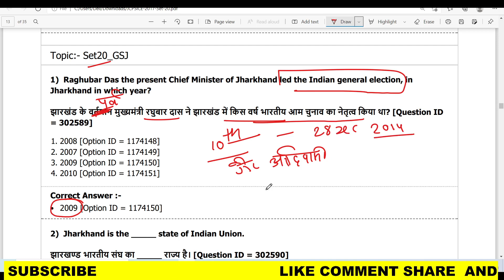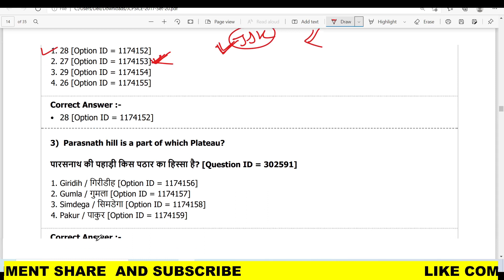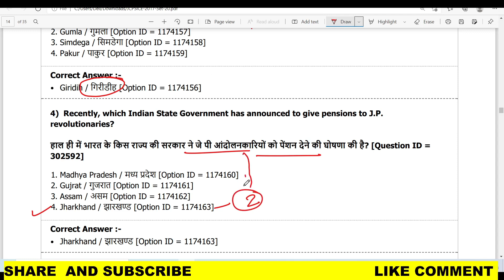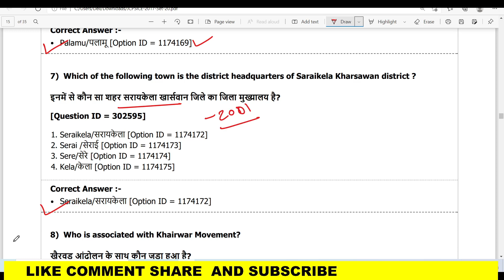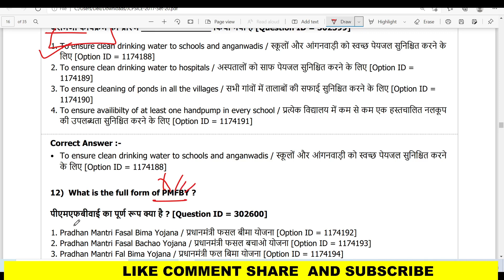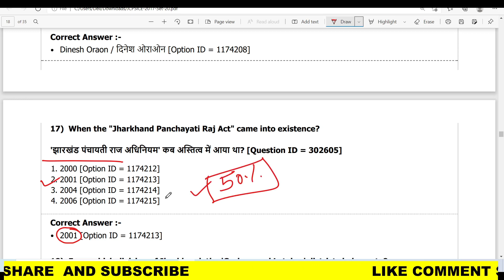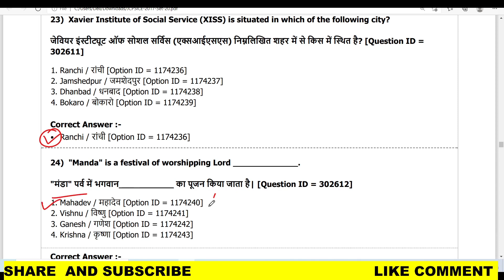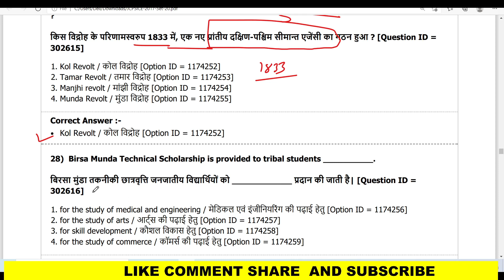SET-20 | JHARKHAND SI PREVIOUS YEAR QUESTION | JSSC JHARKHAND GK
SET-20 | JHARKHAND SI  PREVIOUS YEAR QUESTION || झारखण्ड दारोगा  मे पूछे गए सवाल || JSSC JHARKHAND GK

 english
Jharkhand sir question paper.

झारखण्ड राज्य।
झारखण्ड सामान्य ज्ञान।
सामान्य ज्ञान झारखण्ड।
important general knowledge jharkhand.
jharkhand GK.
GK jharkhand.
important question jharkhand.
jharkhand important question.
jharkhand history.